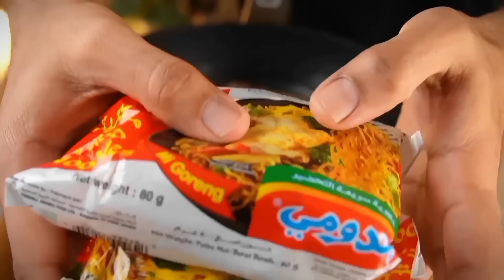طبخت اندومي كاتسو الياباني 🇯🇵 ( وصفات المتابعين #3 )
حسابي علي الانستقرام